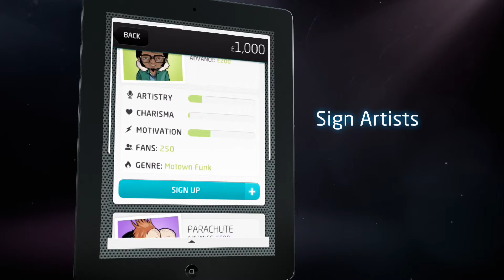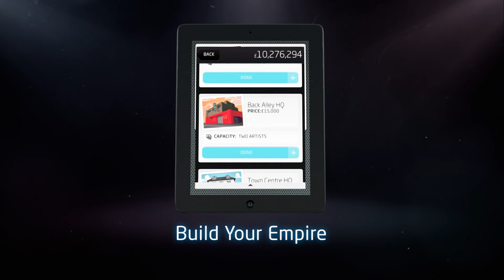MusicInc Trailer with Game Play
Music Inc. is a brand new music app that will allow gamers to guide aspiring musicians through the highs and lows of a music career in the 21st century. Taking control of everything from song writing and styling to recording and securing radio play, gamers will see the impact that every managerial decision has on their wannabe's career aspirations.